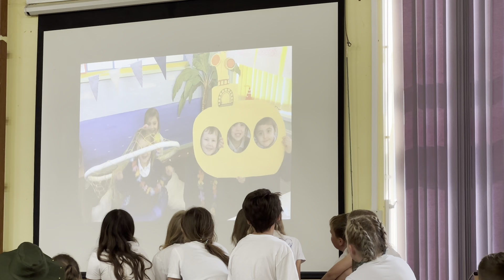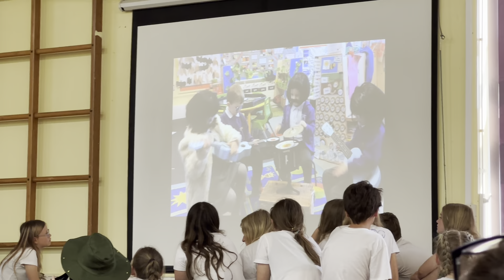George leavers assembly pt 3